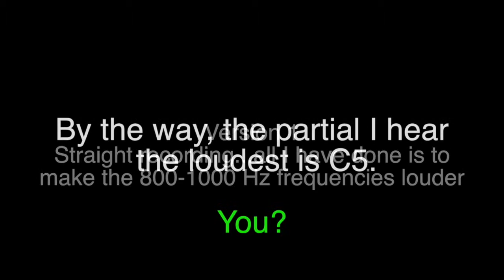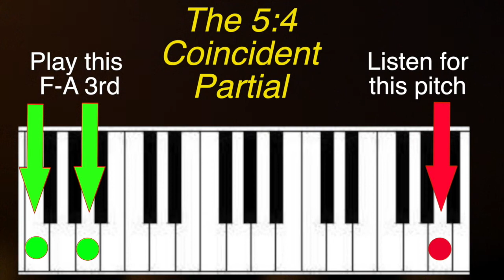Hearing Coincident Partials on a Piano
This video is about training your ear to hear coincident partials